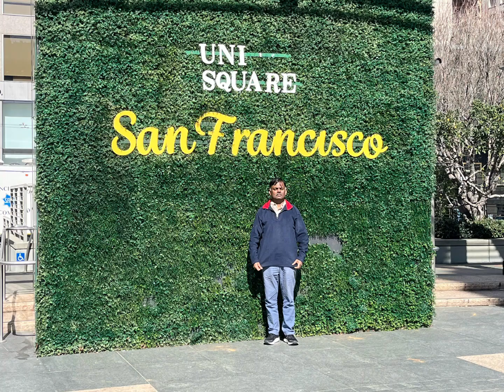25 Feb 2024(2)